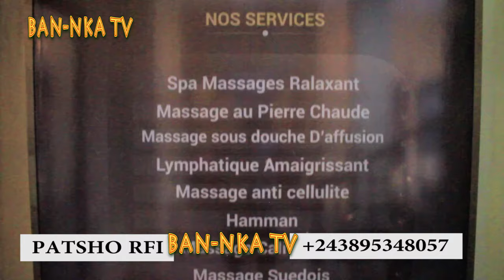INTERNET EZIKI 🔥 LAURENT SOKOKO TRÈS IMPOLI AZO SASA JB MPIANA YE NA DENIS LESSY YOKA PATSHORFI